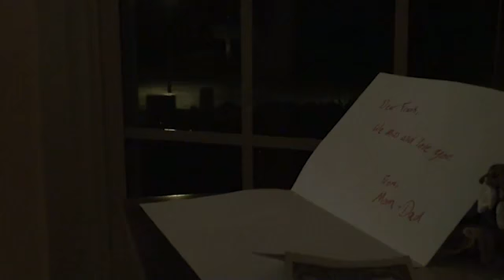The Drop-Off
award winning